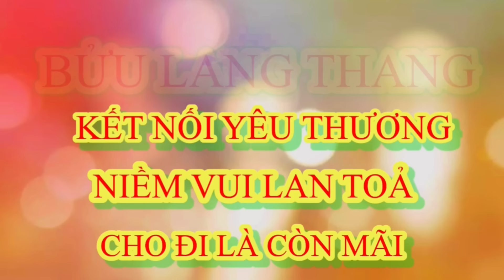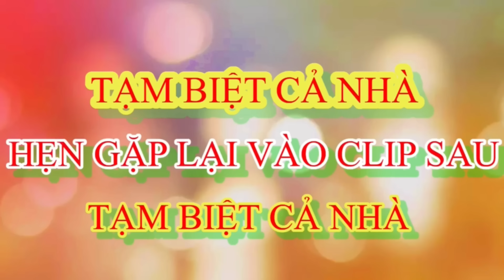Cực Nóng | Lê Thị Miển Liên Tục Nói Xấu Thầy Minh Tuệ Chị Đại Thoại Nhân Dạy Cho Một Bài Học